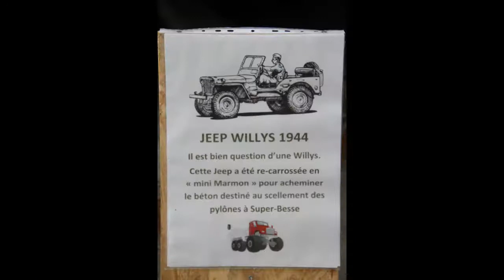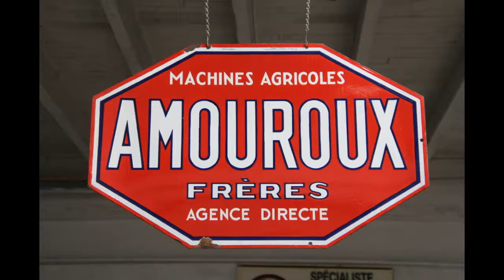Musée d'antan à Brassac-les-Mines (63)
9 aout 2021
crédit photos : PHOTO/FLOU